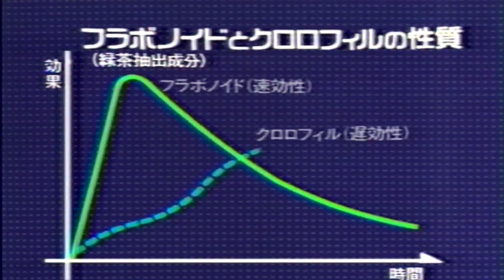【なつかCM】フラボノガム（加勢大周）ロッテ 1991